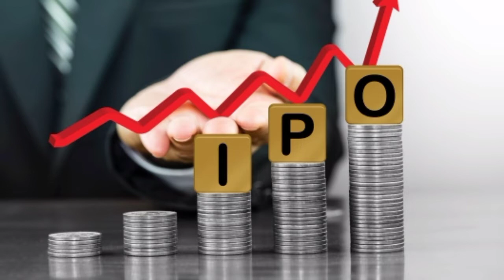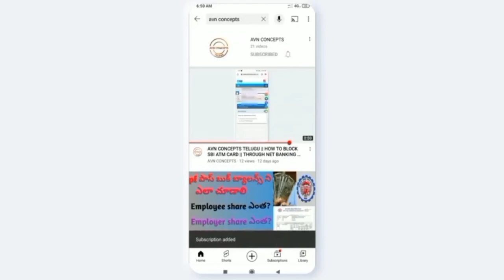AVN CONCEPTS || SYRMA SGS TECHNOLOGY LIMITED || IPO DETAILS || TELUGU 2022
Syrma SGS technology limited ipo details in telugu